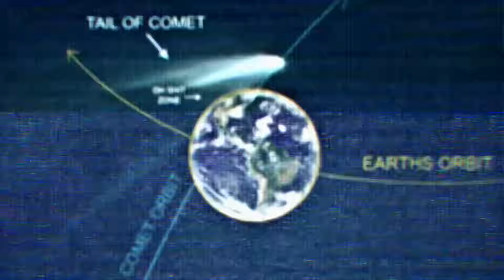Ariana Grande Imitation - Juventud Vibra 2015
JuventudVibra integrates the best artistic talent from every school, college and educational institution in Puerto Rico.